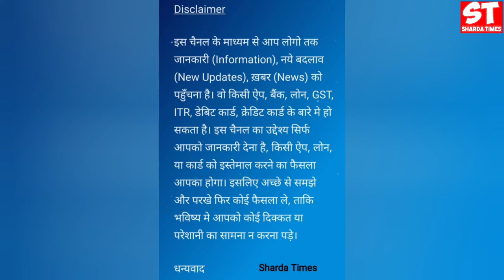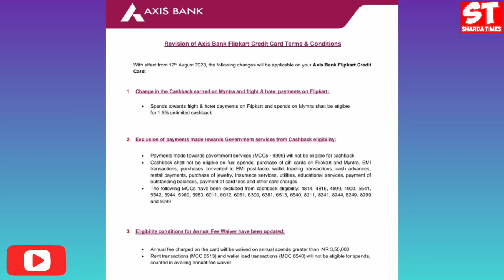Axis Bank Credit Card New Update ? | Axis Bank Credit Card Terms And Conditions Revised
Delhi, India
Social Media Personal :-